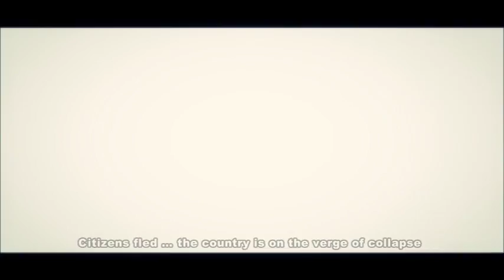Star Spangled Banner Alhurra TV